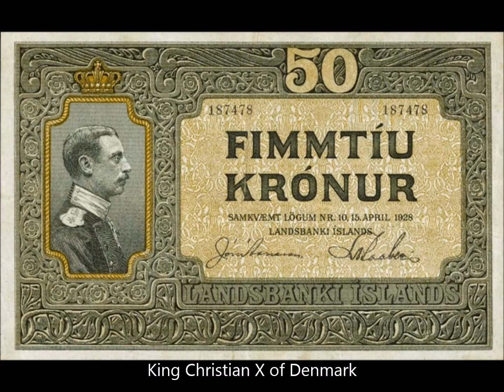BANKNOTES ICELAND 1927 & 1928 CHRISTIAN X ISSUE